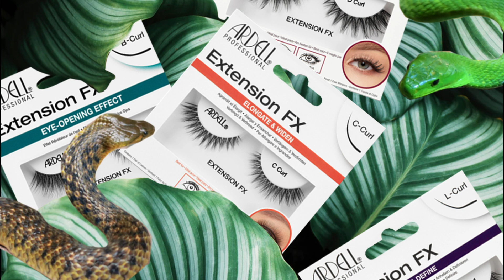Ardell Beauty Studio | Dziecko robi mi makijaż! 🙈 (gościnnie: Agnieszka Mrozińska i Nadia Jaszczuk)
Ten odcinek bez wątpienia będzie wyjątkowy! 👶💄 Nasze studio przejął duet, który udowodnił, że makijaż to przede wszystkim świetna zabawa, która może zacieśniać więzi. Tym razem bohaterkami są matka i córka. Kosmetyki trafią w ręce córki, a wybór kosmetyków - za wyjątkiem kilku produktów - będzie dziełem przypadku. Wraz z odcinkiem przygotowaliśmy wyjątkowy konkurs, którego szczegóły są dostępne na Facebooku marki Ardell Polska.

Do oglądania zaprasza Sense and Body - wyłączny dystrybutor marki Ardell w Polsce.
Ardell to światowy lider w kategorii sztucznych rzęs. Naszą działalność rozpoczęliśmy w 1971 roku, kiedy zaprojektowaliśmy naszą pierwszą kolekcję, która odniosła fenomenalny sukces. Obejmowała zarówno rzęsy indywidualne jak i na pasku, a ich sprzedaż w tysiącach sklepów w Stanach Zjednoczonych przerosła wszelkie oczekiwania. W 1980 roku Ardell stał się częścią grupy American Internation Industries, dzięki czemu otworzyły się przed nami możliwości silnej ekspansji na rynki światowe. Staliśmy się liderem wysokiej jakości produktów i akcesoriów w kategorii sztucznych rzęs. Wierzymy, że oferujemy kobietom nie tylko rzęsy, ale również komfort, pewność siebie i możliwość stworzenia kuszącego seksownego spojrzenia. Z największą starannością staramy się przygotować nasze produkty w taki sposób, aby ich aplikacja była maksymalnie prosta, szybka i przede wszystkim bezpieczna.